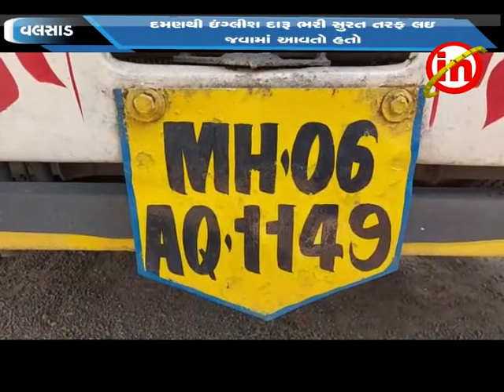વલસાડ જીલ્લા ઍલસીબી પોલીસે રૂ.૧.૧૩ લાખનો ઇંગ્લીશ દારૂ ભરેલ કન્ટનેર કબ્જે કર્યુ